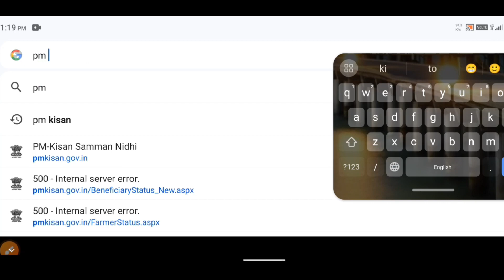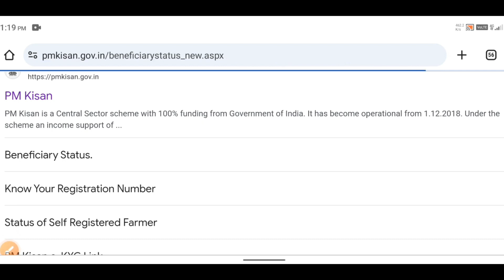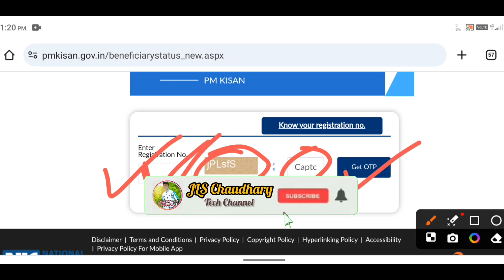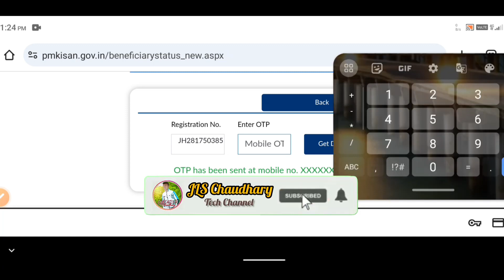pm kisan ka status bina otp ke check kare | pm kisan ka beneficiary status without otp check kare